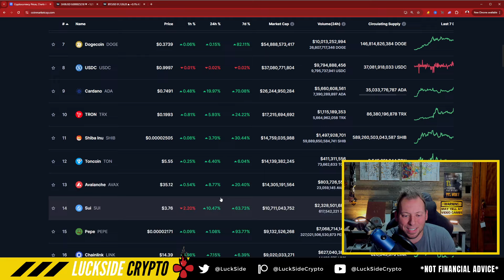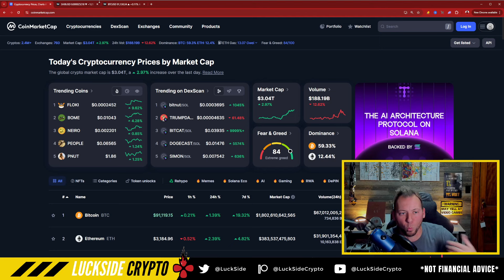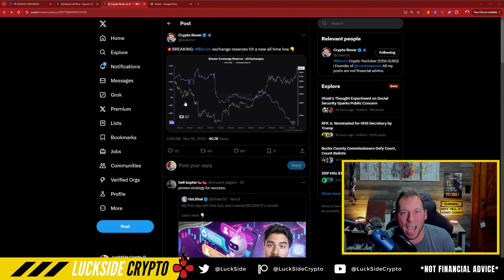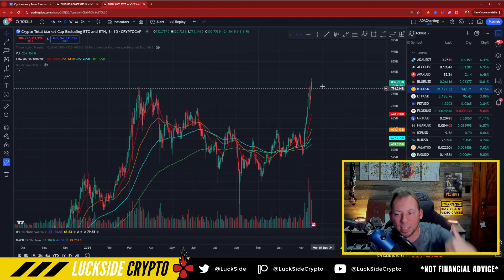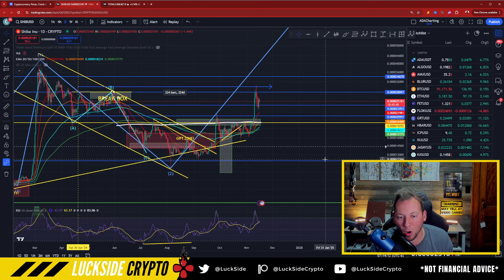SHIBA INU - MEME CYCLE SET TO BEGIN!!! SHIB WILL GO PARABOLIC!